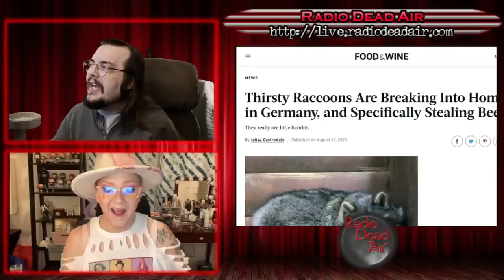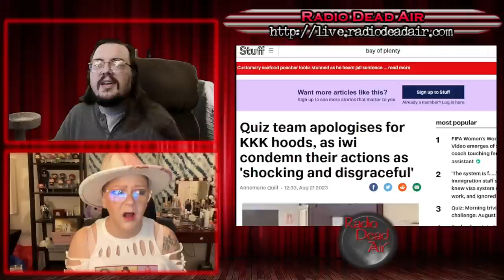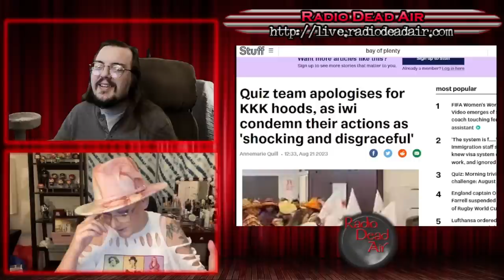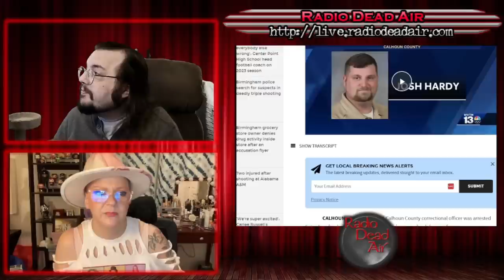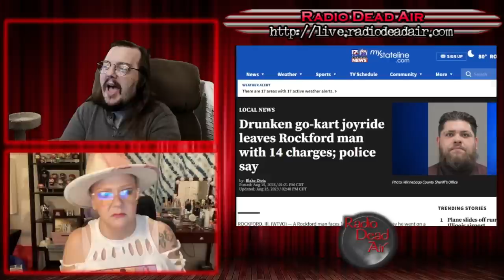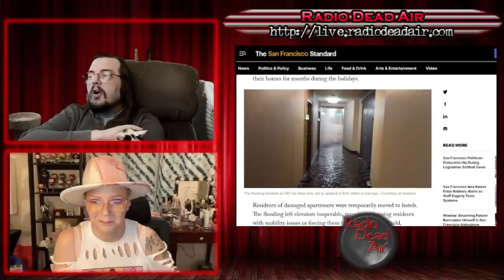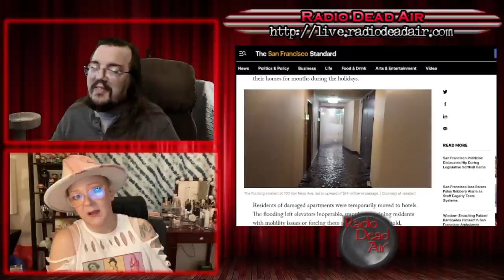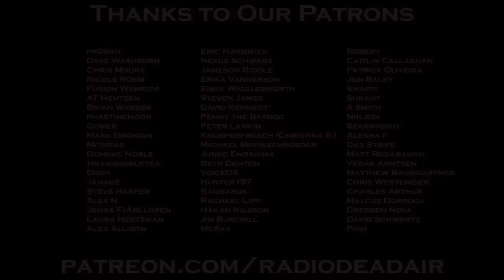WTFIWWY Live - Raccoons on a Bender - 8/21/23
This week: We've got a story about law enfocement stealing Pokemon cards from a big box mart; sounds like a rerun, but nope it happened again! Also we discover why live action Mario Kart is a lot less fun than it sounds (especially when the cops show up), and if you're standing naked next to a busted open pipe on the eleventh floor then yeah, you're probably the main suspect for who flooded the entire apartment building ...